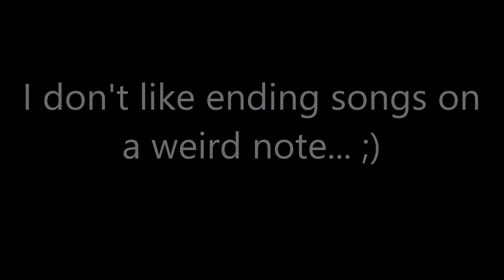MLP Speed Draw: Arc Light's Regret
This was a new approach to my previous sketches, by using more than one color pencil for different shades. More on Arc Light coming in the future.